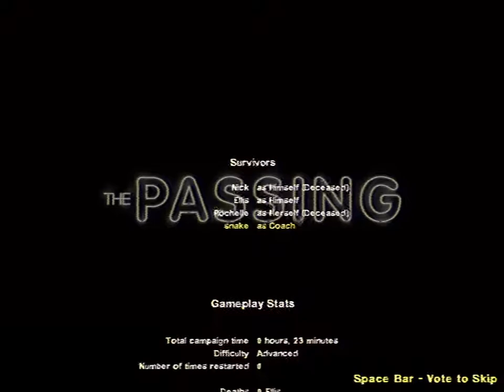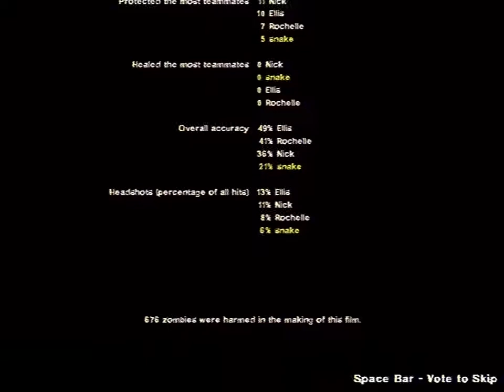Left 4 Dead 2 - The Passing (4:3, VHS, CRT Friendly)